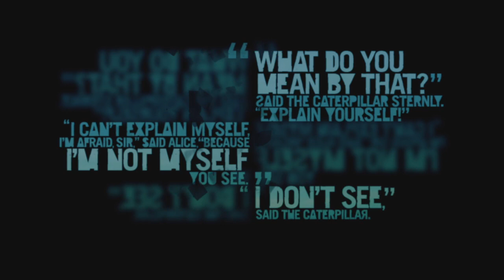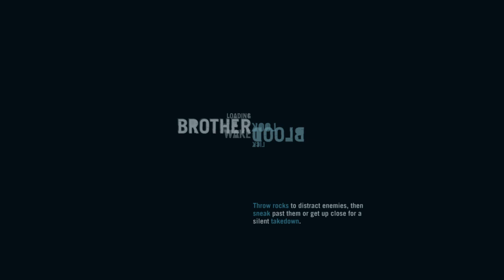Far Cry® 3 Classic Edition_20210123013940